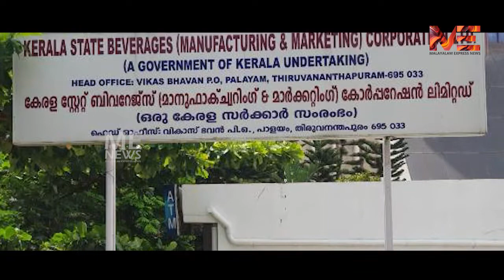നാട്ടുകാരൊക്കെ അറിയും പക്ഷെ മദ്യം വീട്ടിലെത്തും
നാട്ടുകാരൊക്കെ അറിയും
പക്ഷെ മദ്യം വീട്ടിലെത്തും